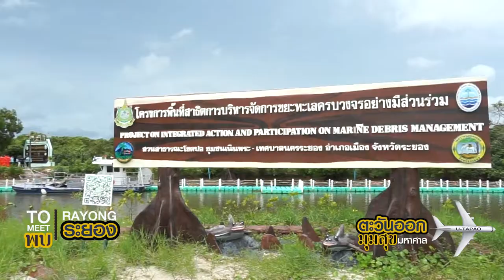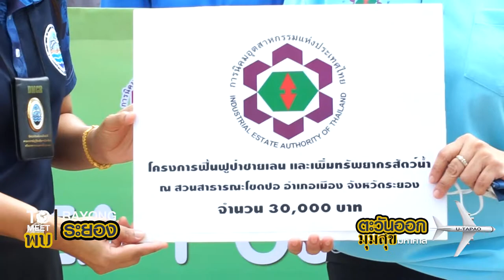พบระยอง ตอน สทร ปล่อยเต่า ปลา โขดปอ B-2